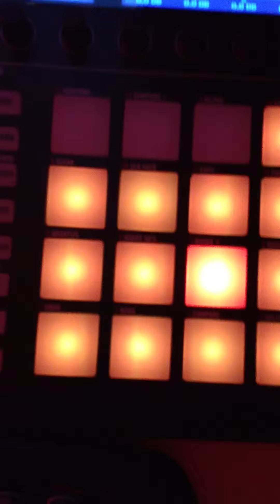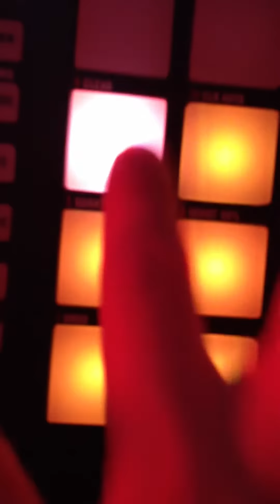Maschiene2 (Test for Liveact)